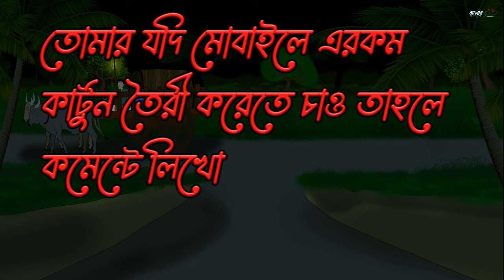কোয়াটারে প্রতিশোধ | Quarterly Revenge | Bhuter Golpo | Rupkothar Golpo | Thakurmar Jhuli | New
আমার জন্যপ্রিয় গল্প গুলো না দেখে থাকলে মিস করবেন

ডেট বাইপাস একটি ভৌতিক গল্প ডেট বাইপাসের পাশে  একটি মন্দির যে মন্দিরকে নিয়ে একটি ভৌতিক গল্প খুব আশ্চর্যজনক এবং খুব রোমাঞ্চিত করা একটি ভৌতিক গল্প

আমার ছোট বেলায় অনেক মজার মজার গল্প শুনতাম সে গল্প শুনতে খুব মজা লাগতো । আপনার শৈশবের চিন্তার সে রোমাঞ্চকর জগৎ আমি ডইজইটআলভআবএ দেখানোর চেষ্টা করি । আপনি যদি আমার গল্প পছন্দ করেন তবে । ধন্যবাদ